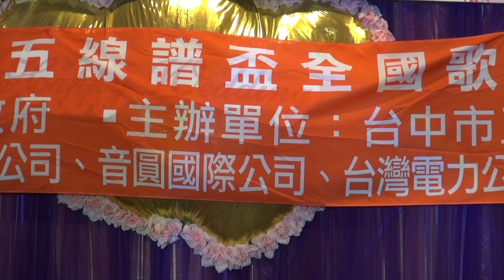08-21-五線譜杯-金曲之星-李湘君小姐-(季軍)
08-21-五線譜杯-金曲之星-李湘君小姐-(季軍)